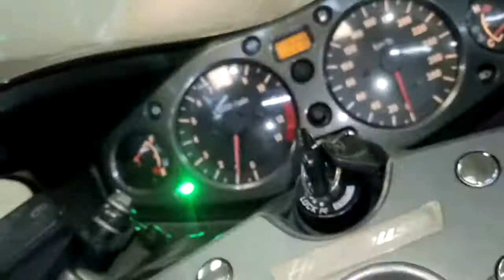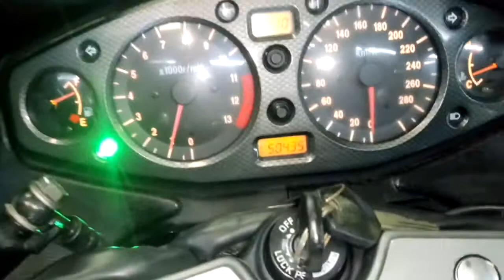Suzuki GSX 1300R Hayabusa, 2006 год